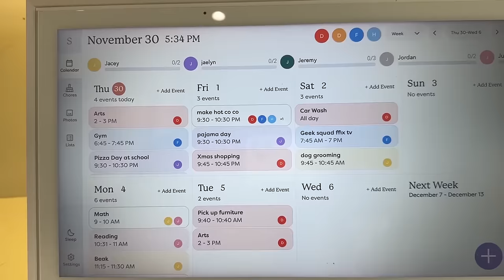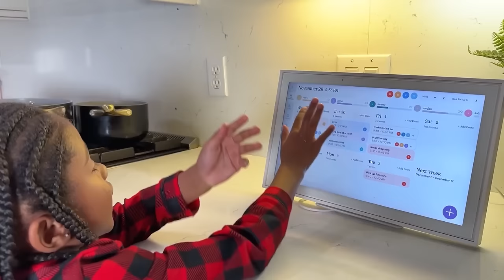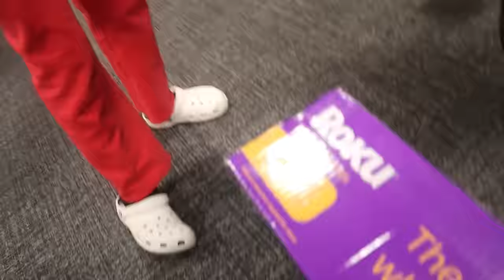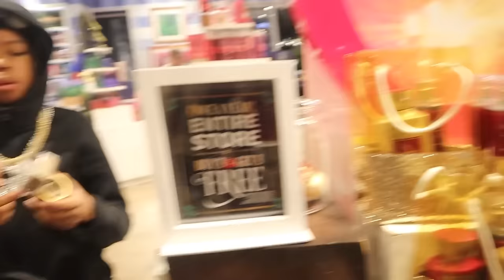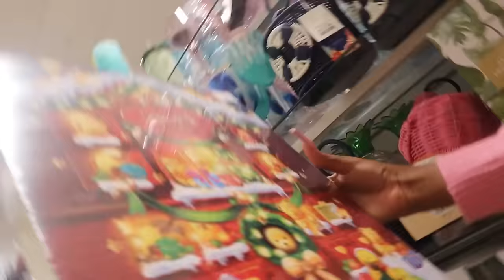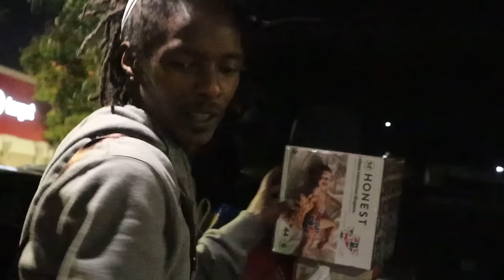Black Friday Shopping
About Daddy Duties With Devall:
Welcome to the official Daddy Duties With Devall YouTube channel! On this channel, you’ll find a variety of Family content including shopping, vlogs, cooking lessons, and more. For instant updates, check out the social media accounts above.